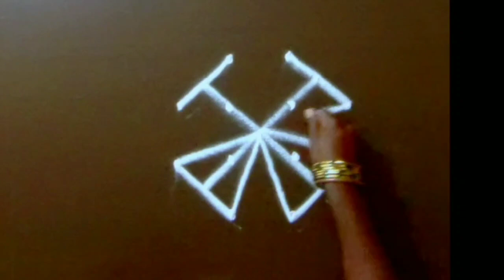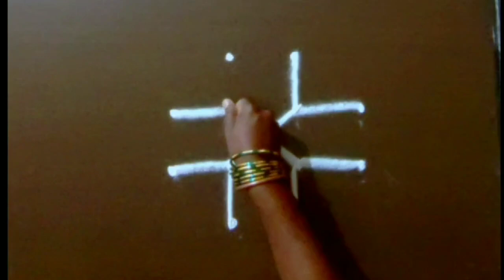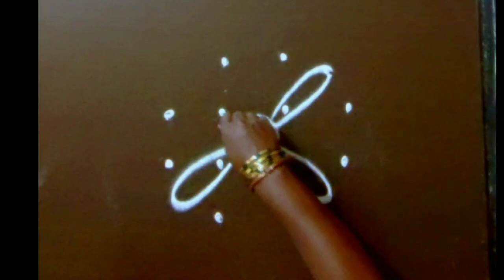4 Attractive Sukravaram Muggulu 🌺 Daily Rangoli designs 🌺4*2*2 dots Beautiful kolangal 🌺 mini kolam